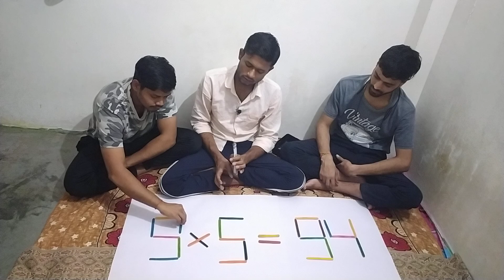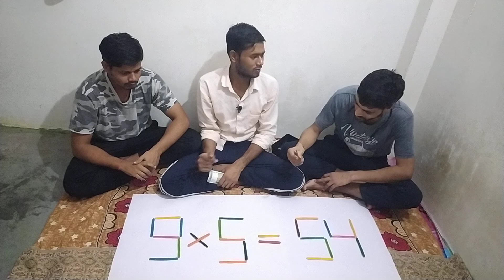9×5=94 यूट्यूब पर सबसे अलग सबाल